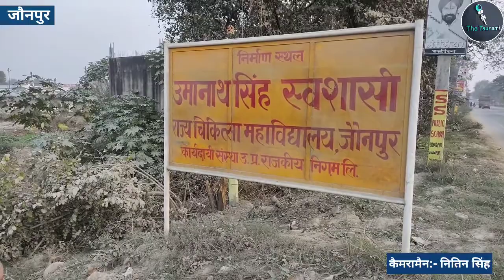Jaunpur Medical College की खुली पोल| UP election news| UP election opinion poll 2022| The Tsunami